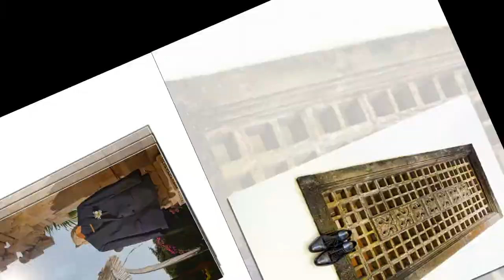20 april wiwaha Ding liang jun and Zhang beibei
Wedding in Bali Nikko hotel 20150420